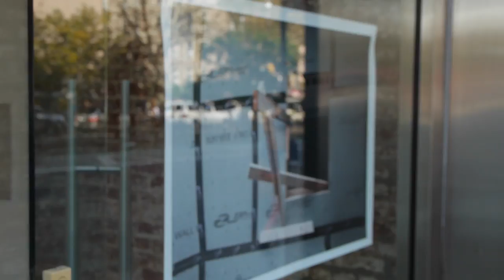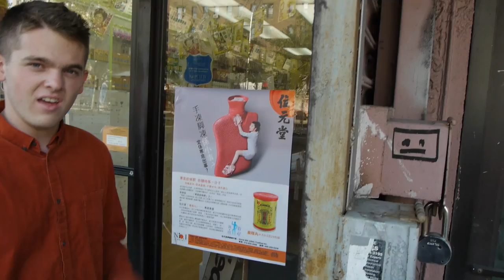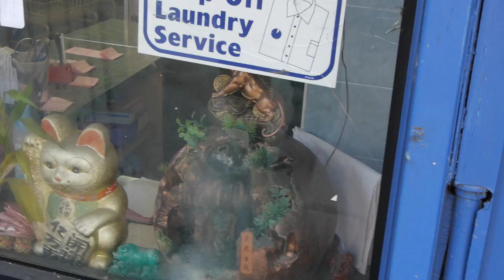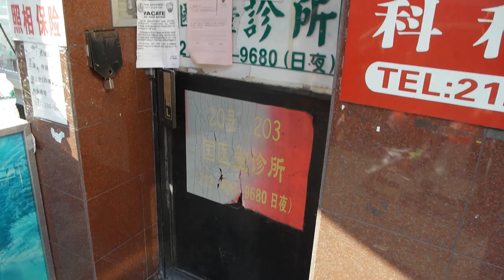Look At This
October 5th, 2012, NYC (Walk with Christian Hincapie)